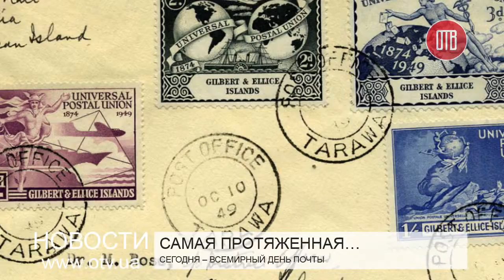Самая протяженная… (09.10.2015)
Сегодня – Всемирный день почты
Сегодня — Всемирный день почты. С 1874 года он ежегодно отмечается 9 октября по решению 14 конгресса Всемирного почтового союза.